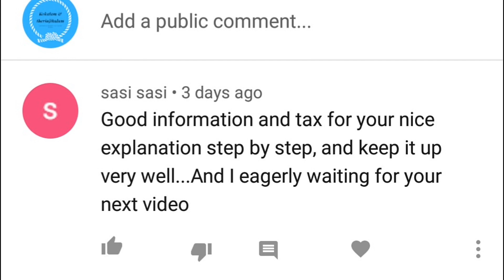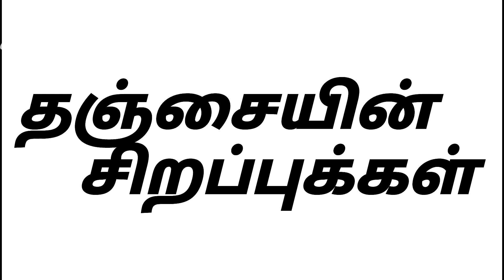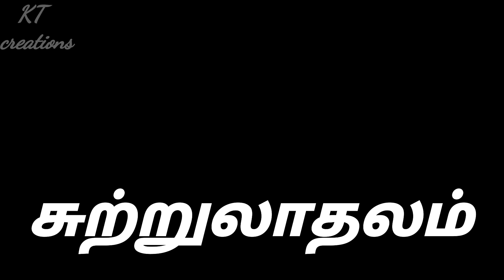வியப்பில் ஆழ்த்தும் தஞ்சாவூர் | தெரியாத பல உண்மைகள் மற்றும் செய்திகள் | Thanjavur most shoking facts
காலமே கண்டு வியந்து போன வரலாறு.
தஞ்சாவூர் பற்றிய சில நம்ப முடியாத உண்மைகள் ...

உங்களுடைய மாவட்டம் பற்றி தெரிந்து கொள்ள comment பண்ணுங்க.

# தஞ்சாவூர் சிறப்பு
தஞ்சாவூரின் சிறப்பு
# Tanjore special
# Tanjavore speciality
tanjore district
thanjavur district
thanjavur district 2020
#2020 thanjavur